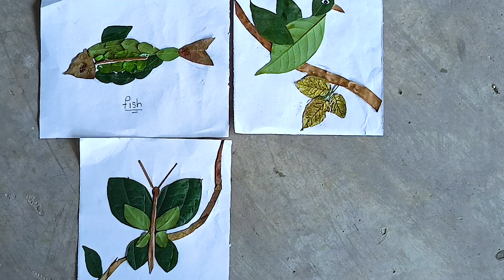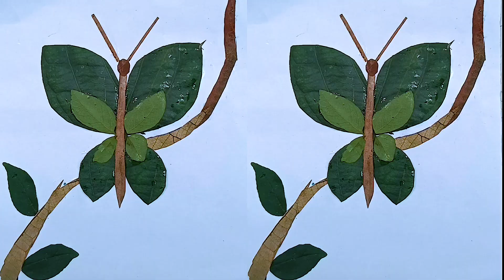ഇലകളിലെ കിളികൾ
ഇലകളിലെ കിളികൾ : ഇലകളിലെ കിളികൾ: നമുടെ ചുറ്റുപാടുമുള്ള ഇലകൾകൊണ്ട് ഉണ്ടാക്കിയ ഒരു ചെറിയകലാരൂപം
സ്കൂളിലെ ടീച്ചർ കുട്ടിയോട് പറഞ്ഞുവിട്ടുനമ്മൾ പരൻസ് നാണു പണി